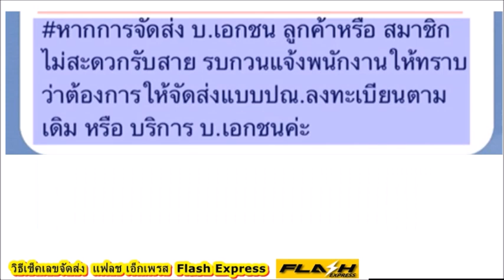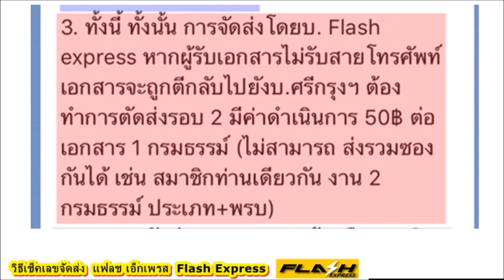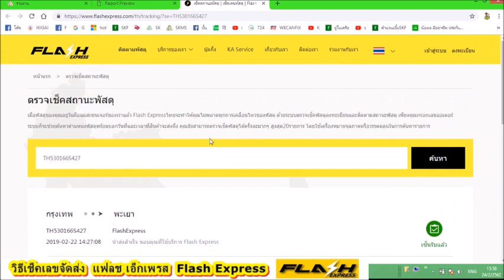ศรีกรุงโบรคเกอร์ โค้ชนที สอนวิธีเช็คการจัดส่ง แฟลชเอ๊กซ์เพรส Flash express 17.1.2562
สมาชิก#ศรีกรุง เข้าระบบ SKMS เช็คสถานะการจัดส่งกรมธรรม์ได้ด้วยตัวเอง    อยากเก่ง ขอให้อบรมตัวเอง ผ่านลิงค์นี้